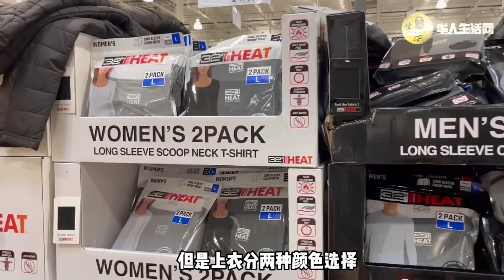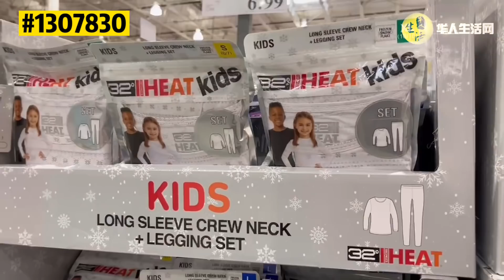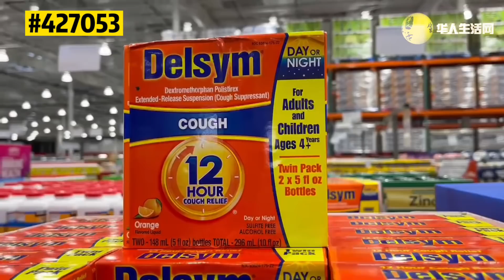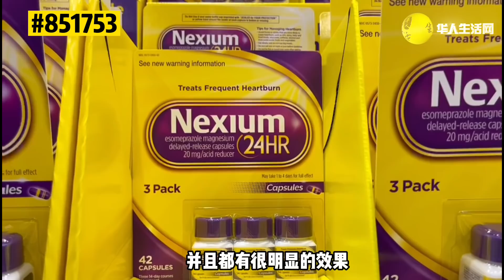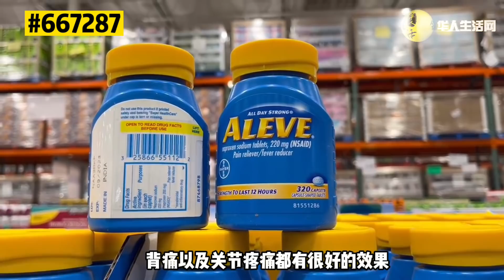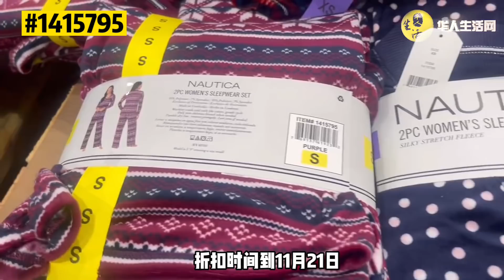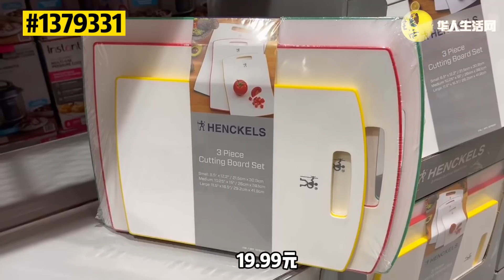折扣预警！Costco11月新折扣预告，有的已经开始打折了！Costco Coupon Book November 2021 (10/27 - 11/21）list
Costco 11月折扣